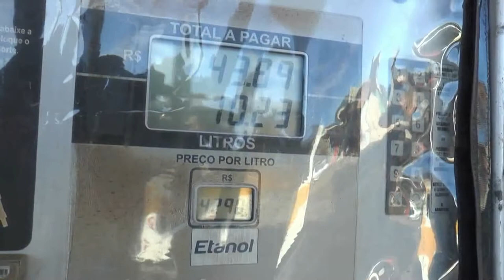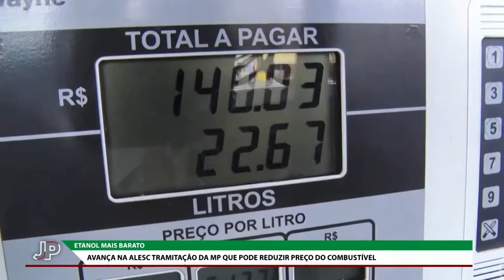Jornal do Parlamento - 20/10/22